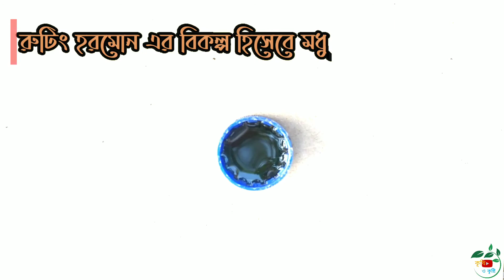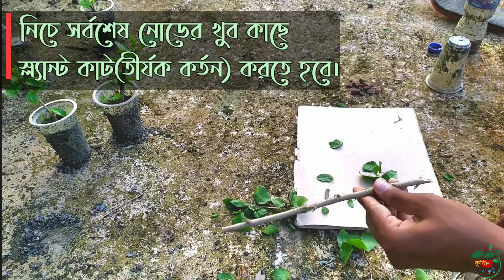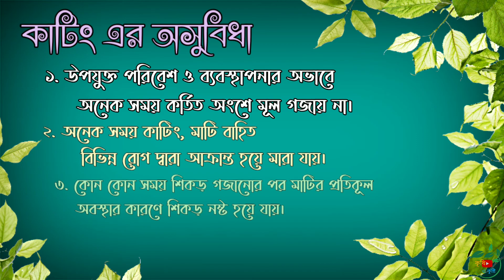স্টেম কাটিং।।Stem Cutting।।শাখা কলম।পদ্ধতি।।সুবিধা ও অসুবিধা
হাতে কলমে সহজ উপায়ে কাটিং কীভাবে করবেন তা জানতে পারবেন এই ভিডিও এর মাধ্যমে।